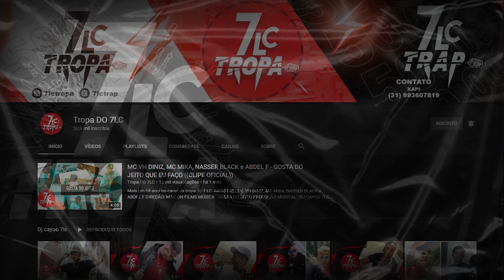ELA É UMA DIABA - ENY PRINCE, REAL MF, KOBAINE ( CLIPE OFICIAL ) DIGUINHO FILMES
Mais um hit aqui no canal da tropa do 7 LC.

ARTISTAS : ENY PRINCE, REAL MF, KOBAINE

PRODUÇÃO MUSICAL : DJ MOISES FELICIO

EDIÇÃO DE VIDEO ; DIGUINHO FILMES